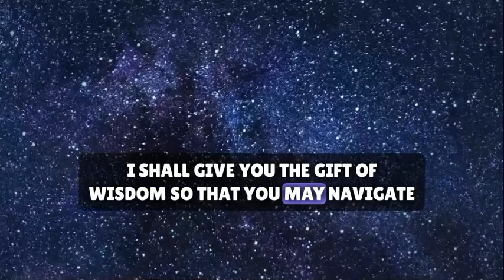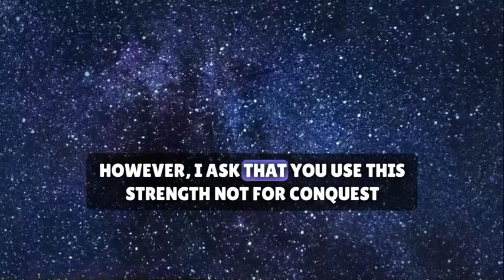Angels are saying,You are very luckyto receive this message..✝️🌌@godmakemyday#godmessage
Angels are saying,You are very luckyto receive this message..✝️🌌‎@godmakemyday